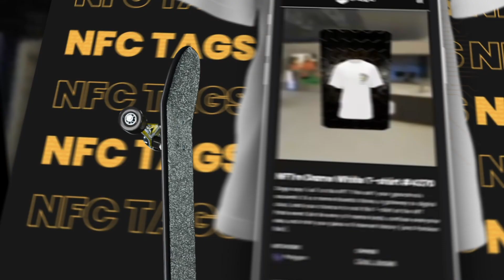UNIQLY - TOKEN2049 - DUBAI